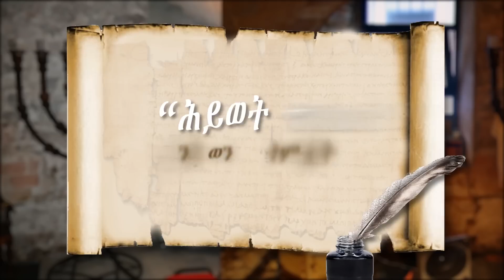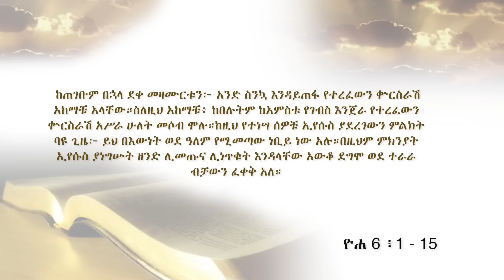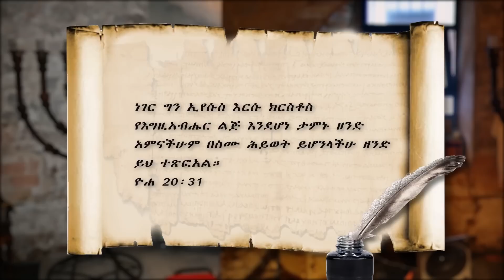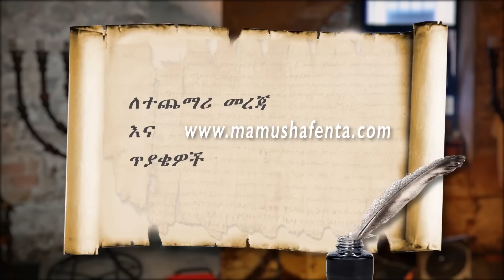"Hiwot Tegelete" John Chapter 6: Part 1 by Mamusha Fenta